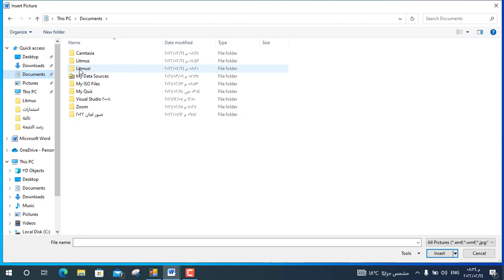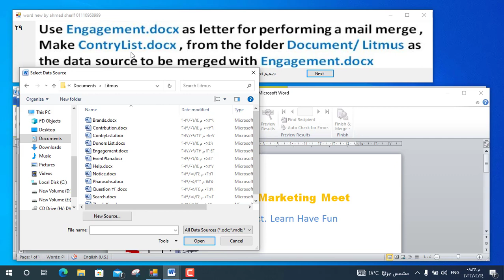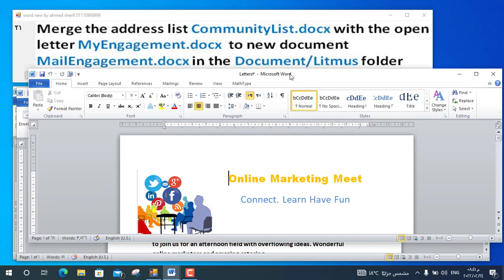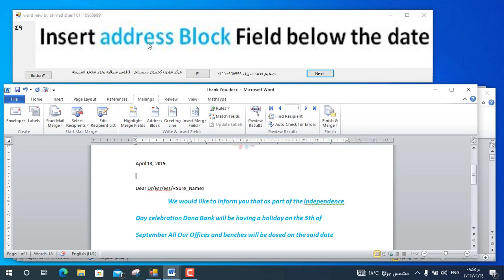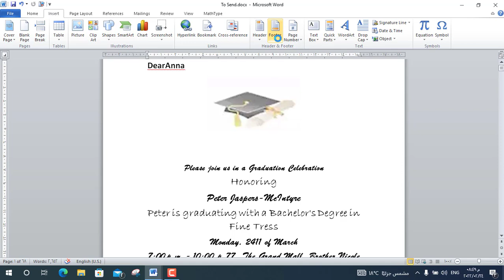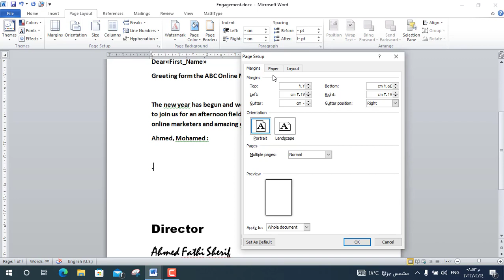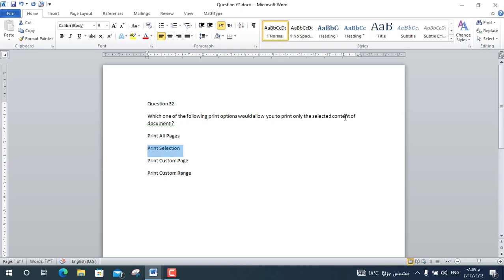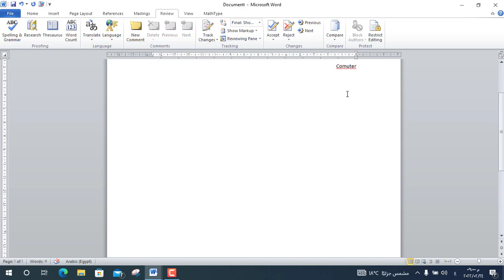ملاحظات على الوورد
بعض الملاحظات الهامة في مديول word